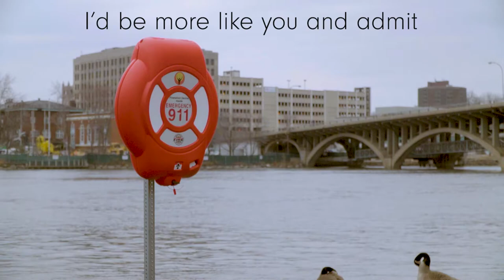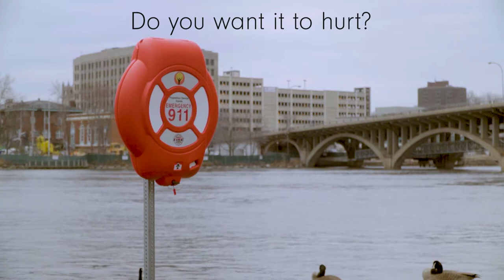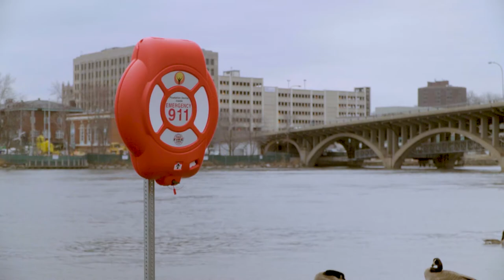Colorado Ave. - it's always sunny except for when it's not (Official Lyric Video)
Colorado Ave. - From the EP ‘distracting myself until i die’ - Out Now

video recorded by Ethan Tagala
Lyrics transcribed by TJ Belt

Lyrics:
Anything for sure
How the world really turns
But life is shit, I'm not into this
Now you're gone and it's worse
If I could turn back time I'd be more like you and admit

Admit and say
That either way
I'm not in love with you
Admit and say
That either way
I am happy for you
Maybe someday she's gonna come around
I doubt she'll ever fucking come around
If I were you then I could see the facts
If you were me than you'd know that I'm not into that

Do you want it to hurt
Cause the is how you'll make it
Making plans in your head
Like you think they're gonna happen
Making plans in my head
Yeah for no good healthy reason

Anything for sure
If I could turn back time
I know I'd still choose to hurt